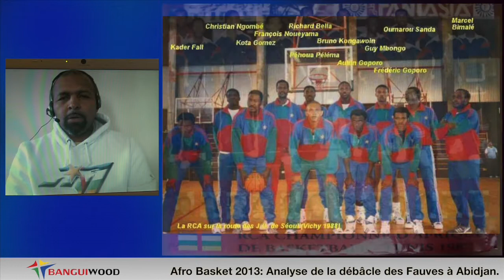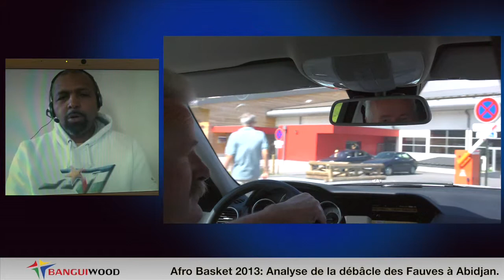Ep10. Eugène Pehoua Pelema analyse les débâcles des Fauves